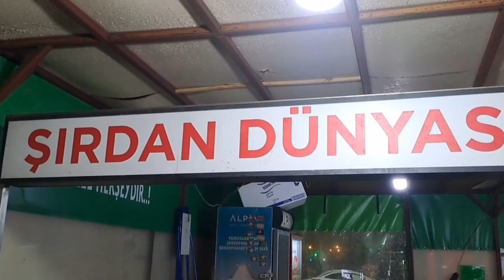ADANA GECE SOKAK LEZZETLERİ.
Böylece  yeni yüklediğim tariflerimden haberdar olabilirsiniz... Desteklerinizi Bekliyorum  teşekkürler.